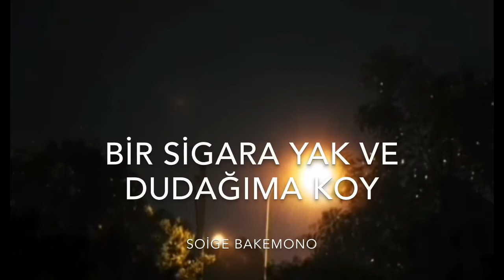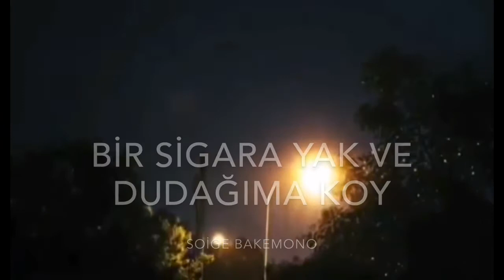Nvrmore - You’re The Only Thatcher Wants Me (Around / To Die) (Türkçe Çeviri)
Bu şarkıyı her dinlediğimde içimdeki tüm karamsarlıklar gidiyor :d YouTube da bu nedenle ilk olarak bu çeviri mi attım. Çeviride hatalarım varsa eğer belirtirseniz sevinirim.